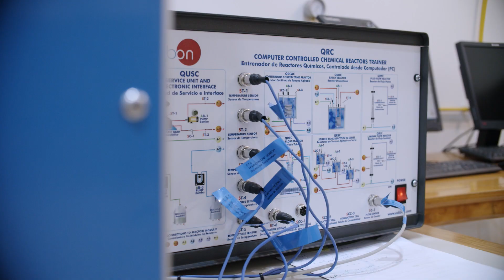3. Ingeniería Civil Química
Admisión 2022